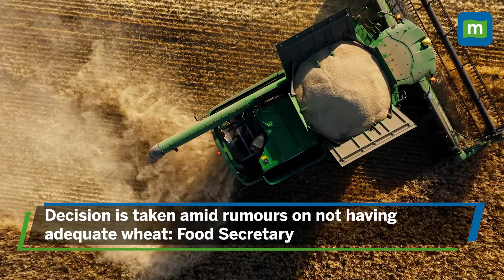Government Imposes Stock Limit on Wheat Till FY25 | Here’s Why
The government has imposed stock limits till FY25 on wheat wholesalers, retailers and processors effective from 24 June in a bid to crack down on hoarders and speculators and ensure price stability. The permitted stockholding limit notified is 3,000 tonnes for wholesalers, 10 tonnes for retailers, 10 tonnes for each outlet and 3,000 tonnes at all depots for big chain retailers. Watch.